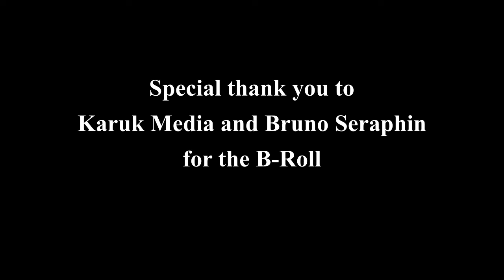Bill Tripp Interview on Cultural Burning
Learn more about the history, importance, benefits, and continuing challenges faced by the Karuk Tribe in growing their cultural burning practices.